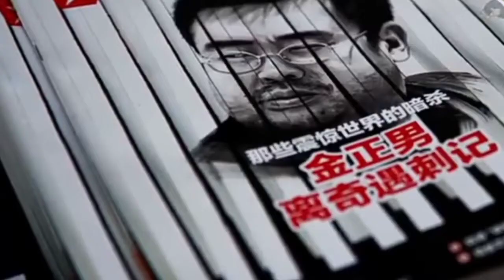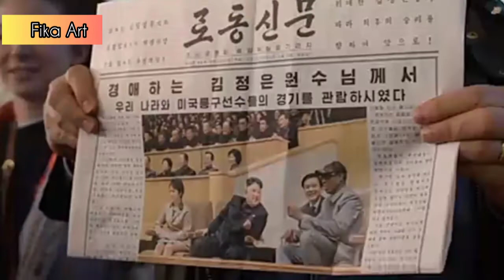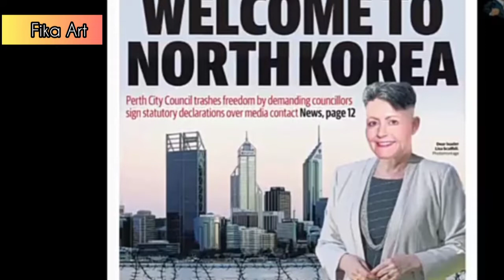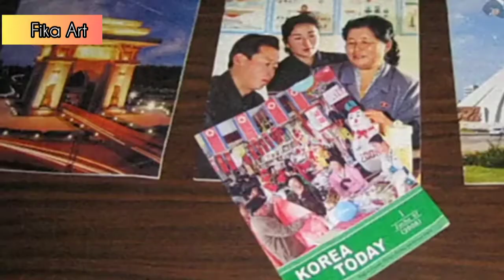Peraturan Teraneh yang ada di Korea Utara, dilarang tertawa selama 11 hari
di dalam video ini terdapat penjelasan terkait peraturan aneh yang dibuat oleh Kim Jong Un selaku presiden Korea Utara, jadi buat kalian yang penasaran jangan lupa tonton videonya sampai habis yah.